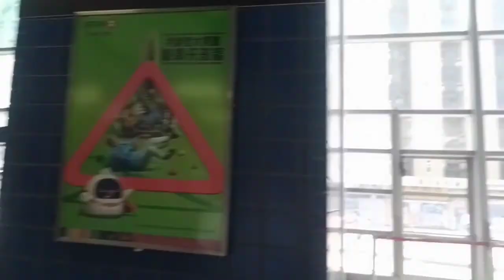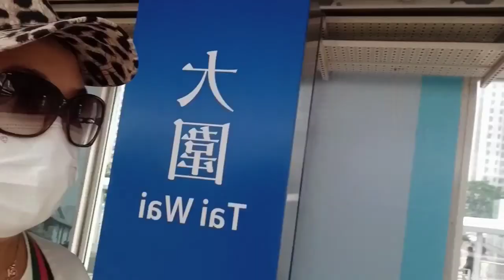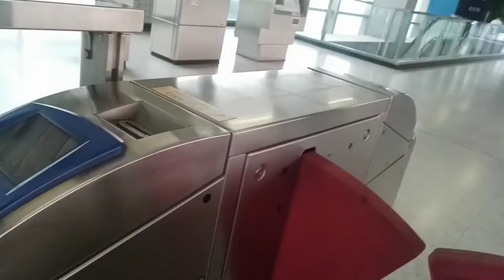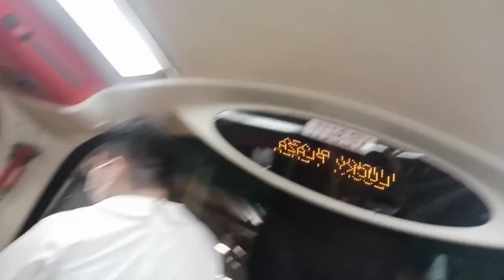RUTINITAS TKW HONGKONG TIAP HARI SELASA KERJA SAMBIL JALAN-JALAN